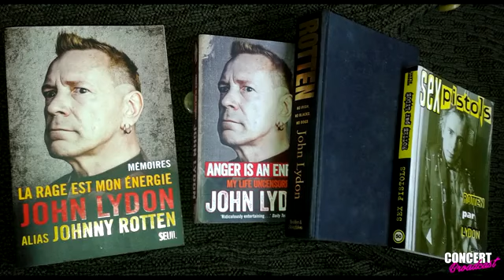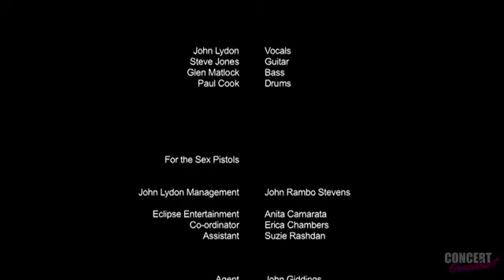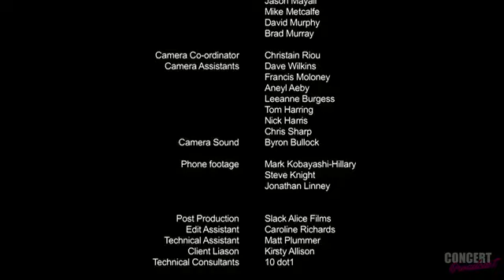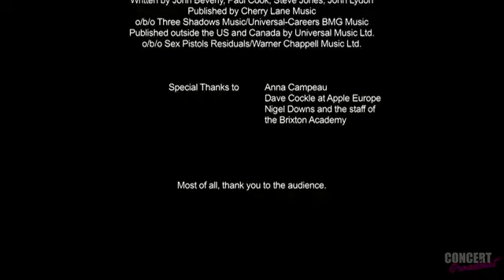Sex Pistols There'll Always be an England 2007 November 8, Brixton Academy, England HQ